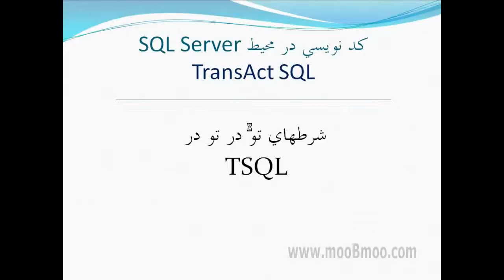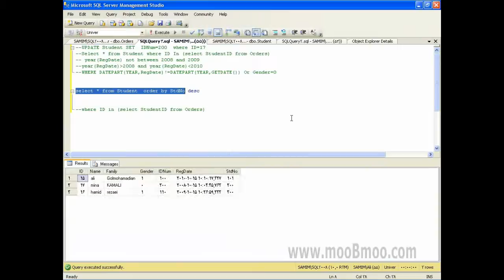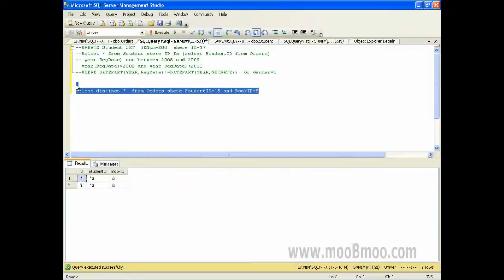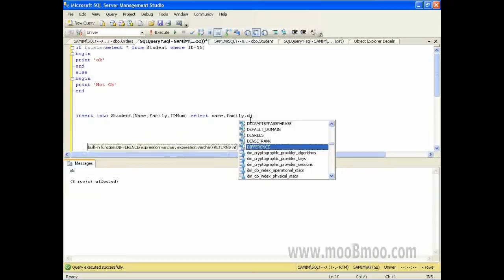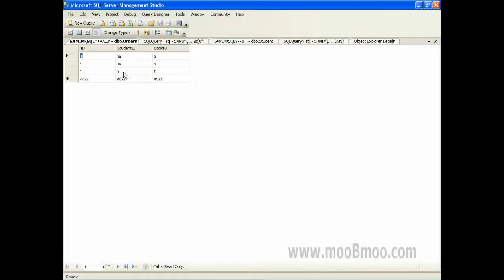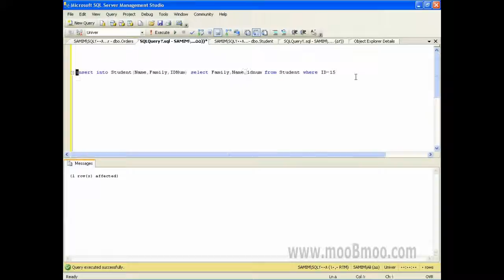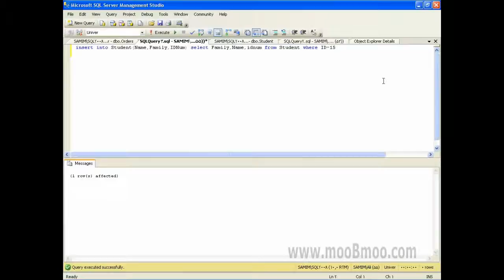mooBmoo com SQLServer P024